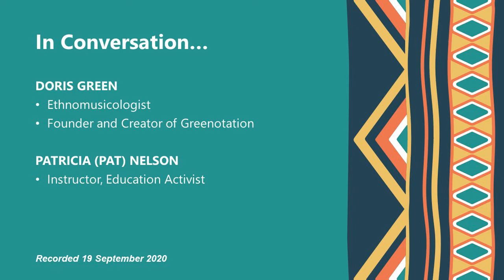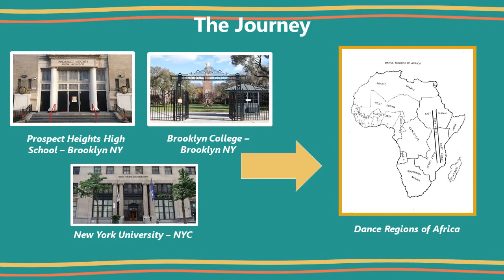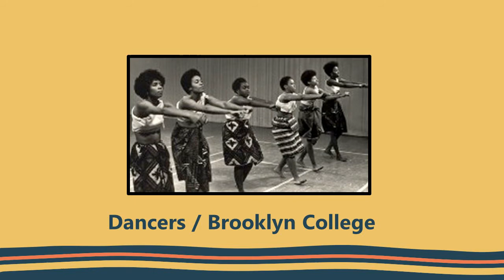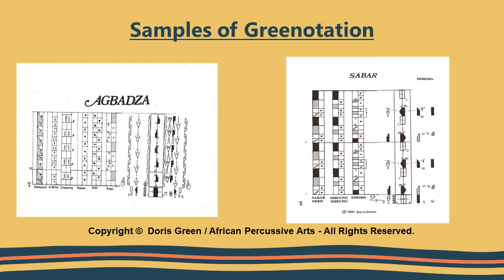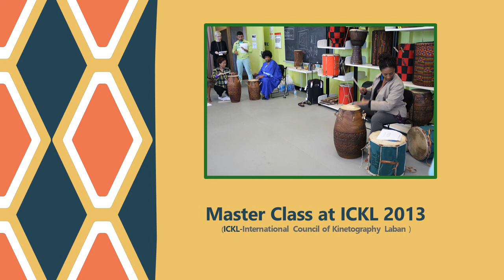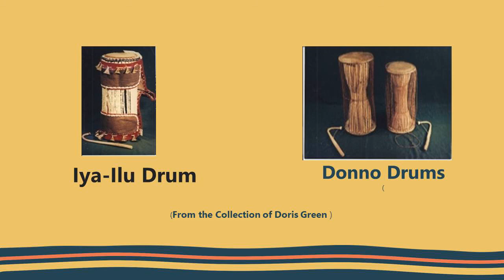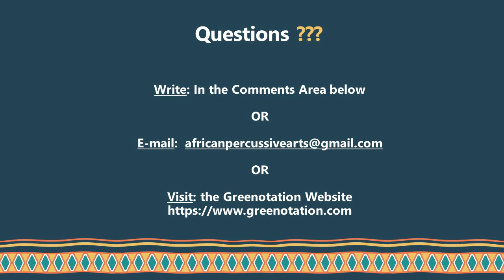From Hand Clapping to Water Drums: Music of Africa's Percussion Instruments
A conversation with Doris Green, founder and creator of Greenotation, a novel way of notating African Dance and Percussion Instruments.